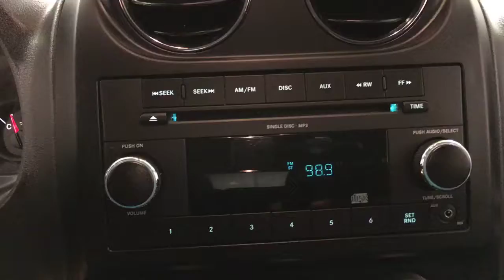2010 Jeep Compass Sport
Stock: 671577

Car Vision has a wide selection of exceptional pre-owned vehicles to choose from, including this 2010 Jeep Compass.

Drive home in your new pre-owned vehicle with the knowledge you're fully backed by the CARFAX Buyback Guarantee. A test drive can only tell you so much. Get all the info when you purchase a vehicle like this with a CARFAX one-owner report.

This versatile SUV is perfect for families or contractors with its oversized cargo area, exceptional horsepower and option upgrades. At home in the country and in the city, this 2010 4WD Jeep Compass Sport has been wonderfully refined to handle any occasion. Smooth steering, superior acceleration and a supple ride are just a few of its qualities.

You can tell this 2010 Jeep Compass has been pampered by the fact that it has less than 42,102 miles and appears with a showroom shine. If you are looking for a pre-owned vehicle that looks brand-new, look no further than this Black Jeep Compass.

More information about the 2010 Jeep Compass:

The car-like 2010 Jeep Compass is the only crossover vehicle in the Jeep family and shares a platform with the boxy Jeep Patriot. For 2010, the Compass combines the utility of a compact SUV and the maneuverability and crisp handling of a small hatchback, with some added rugged Jeep character. Its competitors include the Hyundai Tucson and the Suzuki Grand Vitara, but the Compass has a better fuel-efficiency rating, at 23 mpg city, 29 mpg highway. Price is perhaps the Compass' strongest selling point. MSRP starts at $19,350. Inside, there is plenty of room for four--five passengers in a pinch. The roof is tall, giving the interior an even-more spacious feel. Unique to the Compass are optional flip-down tailgate speakers, which many reviewers see as a big plus for the vehicle.

This model sets itself apart with spacious interior for passengers or cargo, fuel efficiency comparable to hybrids, An affordable crossover SUV, and top government ratings in crash tests